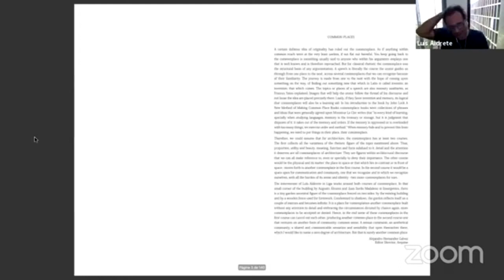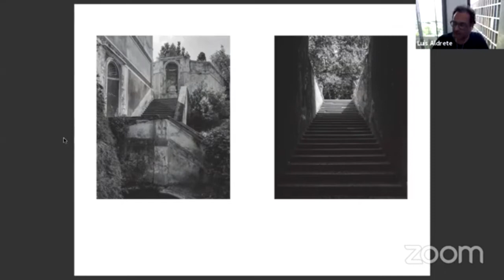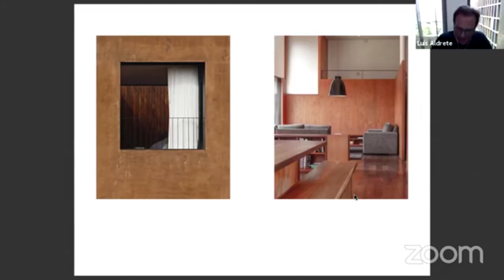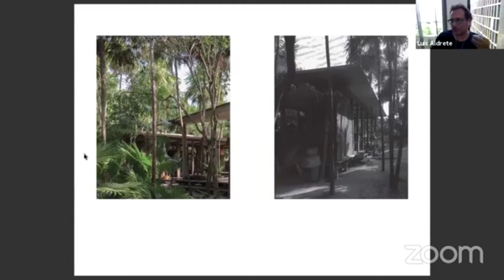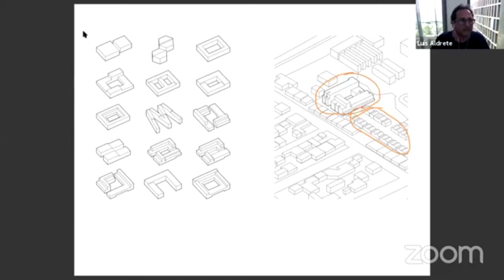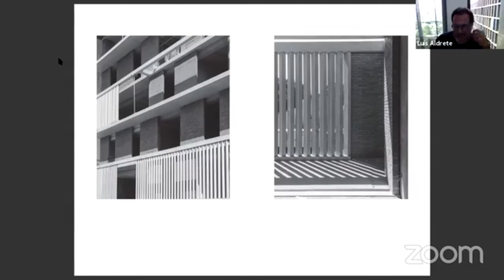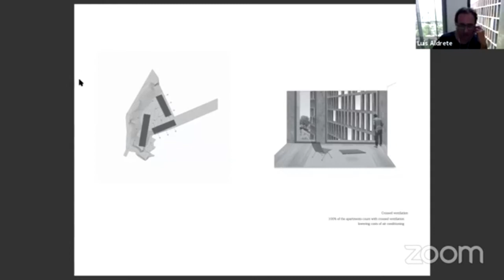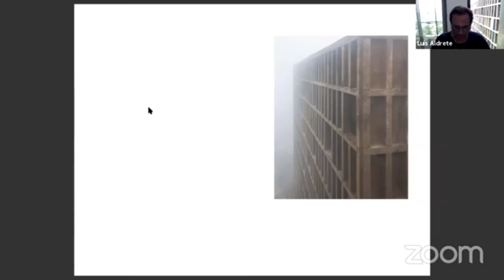Charlas Libres 2020: Luis Aldrete - Estudio de Arquitectura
Charlas Libres 2020: Luis Aldrete. Ciclo de charlas libres con arquitectos de renombre. A través de este webinar nos enlazamos con el arquitecto Luis Aldrete que nos hablan de su trabajo en su Estudio de Arquitectura. Conferencias y eventos especiales transmitidos en vivo desde Escuela Libre de Arquitectura en Tijuana.